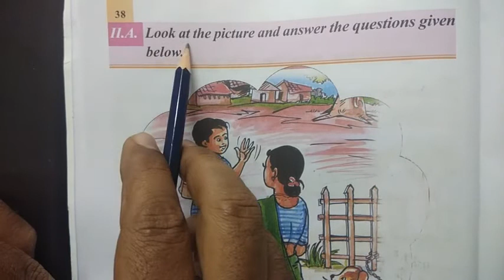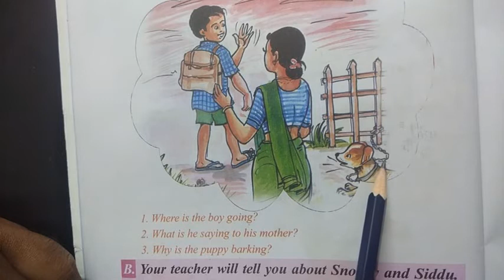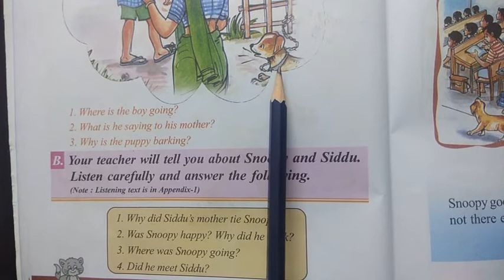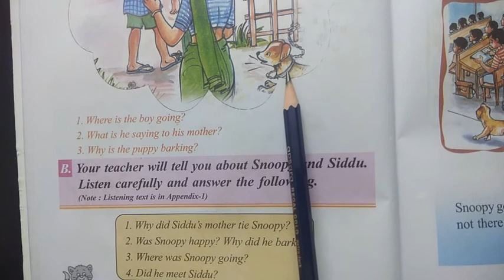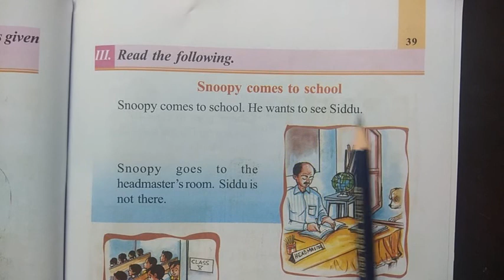2nd English 4Lp2 snoopy comes to school